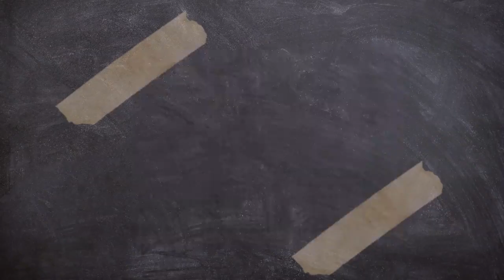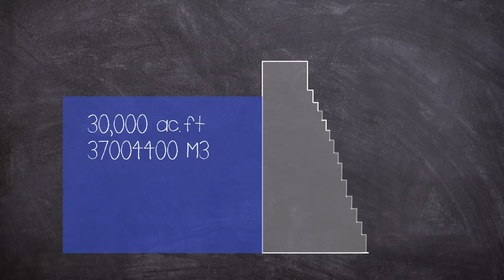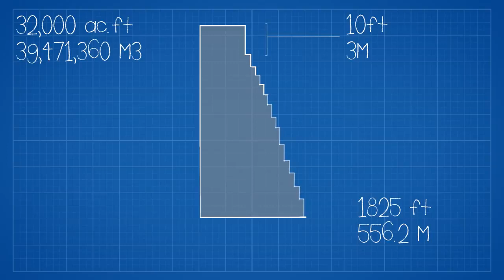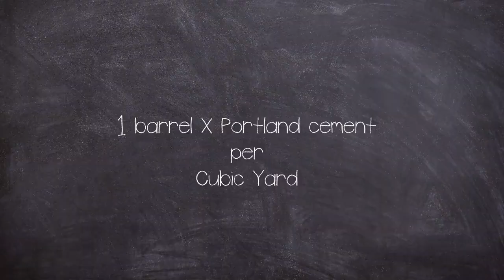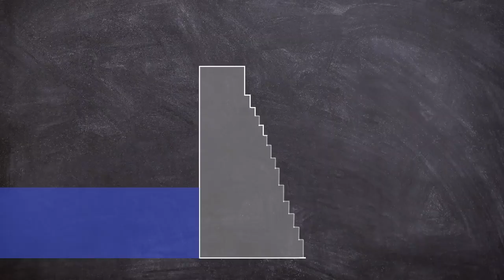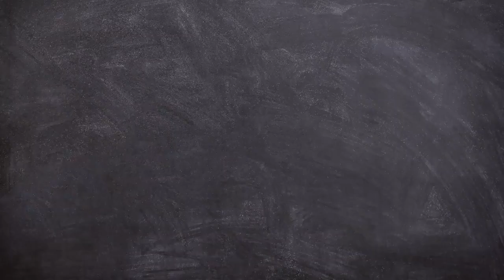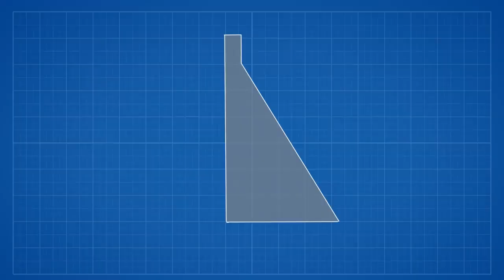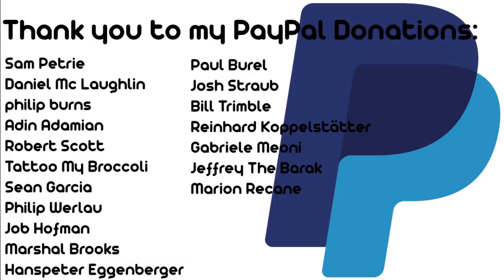Brief History of: The St. Francis Dam Disaster (Short Documentary)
Today we are looking at the St Francis (Near LA) dam disaster, it is considered to be one of the worst American civil engineering disasters of the 20th century and remains the second-greatest loss of life in California's history.

The dam was designed and built between 1924 and 1926 as part of the Los Angeles water project, headed up by the famous William Mulholland, but his career would end the same night as the disaster.

The event took place at 11:57 p.m. on 12 March, 1928, the dam failure, and resulting flood killed at least 431 people